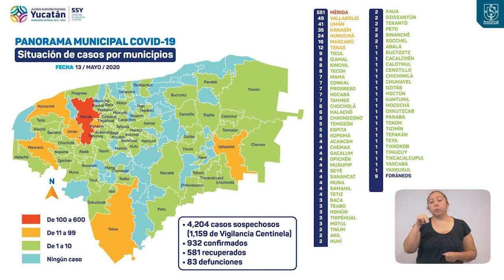MENSAJE DE SALUD 13MAYO CON SUBTITULOS 1MIN ENTRADA OK